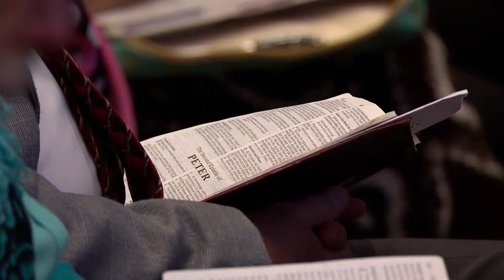Никогда не поздно. №7 «Указывая путь» (1834)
Сатана будет атаковать вашу верность. Но помните, Иисус сильнее сатаны. Иисус поможет вам возрастать, по мере того как вы будете питаться твердой пищей Божьего Слова.

Доктор Майкл Юссеф подошел к самой последней  проповеди в серии, которую он назвал «Никогда не поздно». Потому что пока вы дышите еще не поздно. Если вы не обратились к Иисусу  и не приняли спасение от Него, то еще не поздно сделать это. Еще не поздно обновить ваш завет с Богом, если вы отступили от Него. Еще не поздно снова посвятить свою жизнь Христу и не поздно поставить целью  для себя выяснить у Бога, какие Он ставит цели для вашей жизни на этой земле, и быть послушным Ему.

2 Петра 3 глава. Последнее, что говорит в этом послании апостол Петр, он умоляет братьев и сестер распознавать времена, в которые мы живем, быть бдительными и осознавать, что грядет день суда, быть начеку и не идти на поводу у лжепроповедников и лжеучителей. Помните, что дни лукавы, и что однажды наступит день, когда  на землю придет наш Господь.